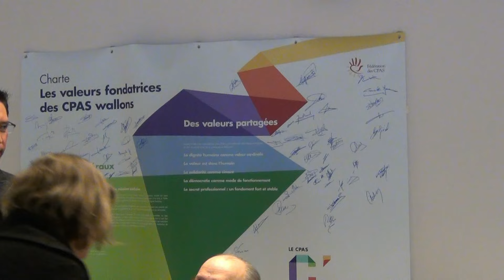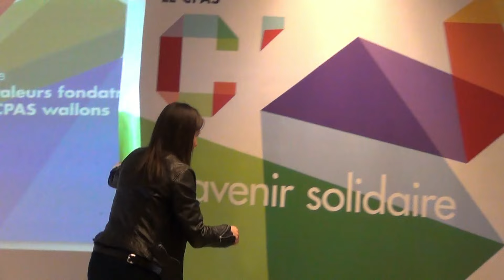AG CPAS 2016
Un reportage réalisé par l'Union des Villes et Communes de Wallonie sur l'Assemblée générale 2016 de la Fédération des CPAS. L'occasion de réaffirmer les valeurs fondatrices des CPAS pour leurs 40 ans et de dévoiler la nouvelle identité visuelle de la Fédération des CPAS.